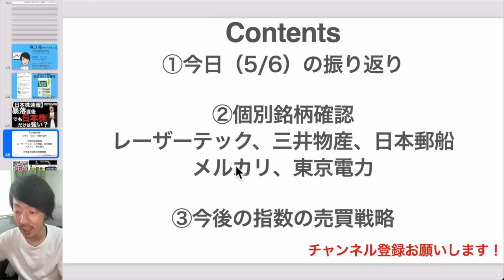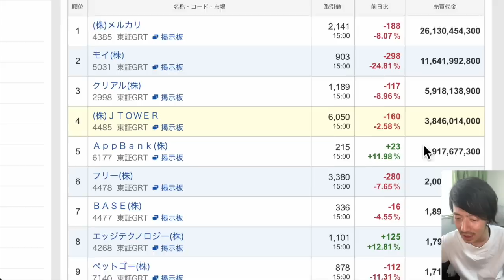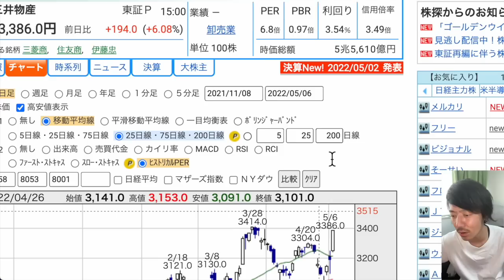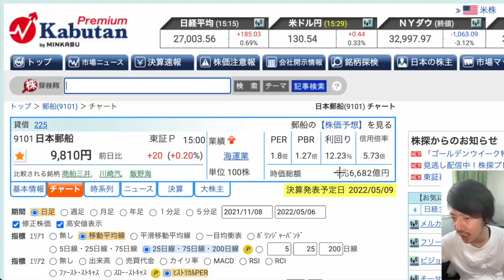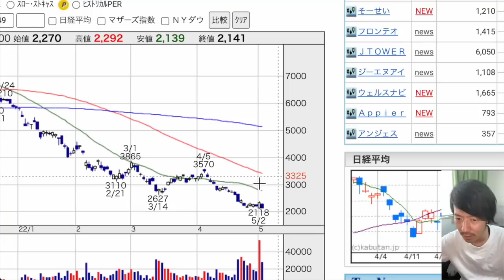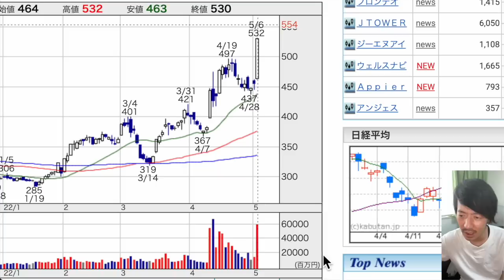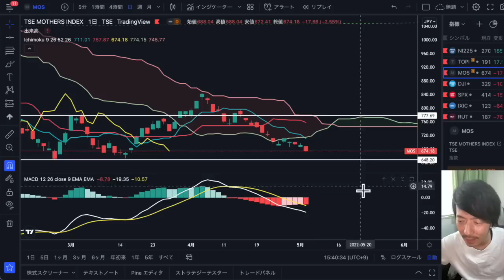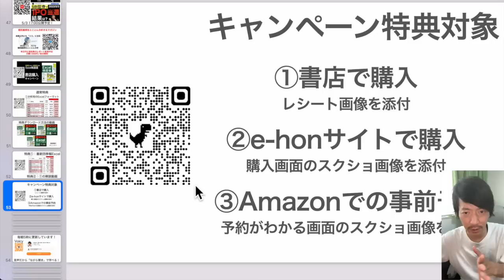【日本株速報】22/05/6 暴落直後でも日本株だけは強い！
PR 【4/30新刊発売決定】
1日5分の分析から月13万円を稼ぐExcel株投資

予約受付中！

00:31 今日の振り返り
01:59 個別銘柄①レーザーテック
02:36 個別銘柄②三井物産
03:47 個別銘柄③日本郵船
04:57 個別銘柄④メルカリ
05:50 個別銘柄⑤東京電力
06:53 指数の売買戦略

▶最新記事：成長性だけではなくココに注目！WDBココ（7079）

1/27よりオーディオブックが聴き放題に！